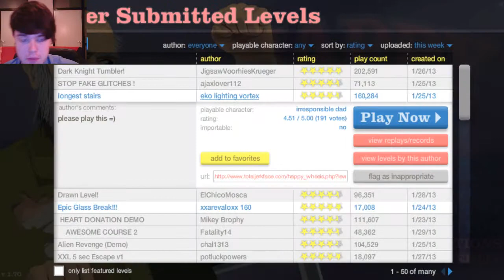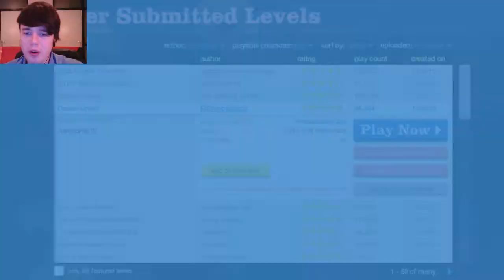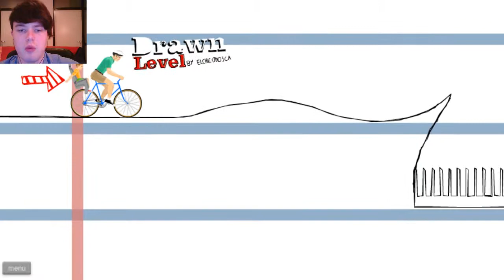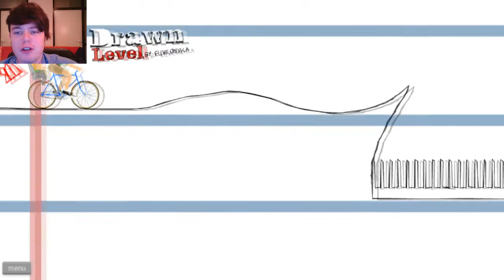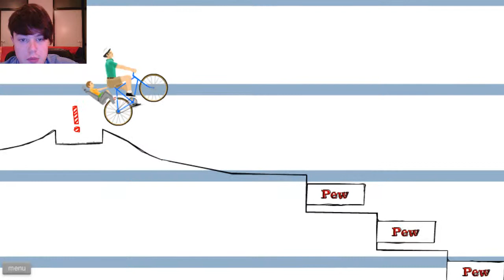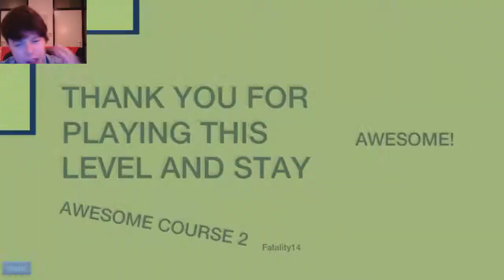Happy Wheels - Part 2 - I FINALLY FINISHED IT!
Do I really suck this bad at this game, or was this level just really hard?